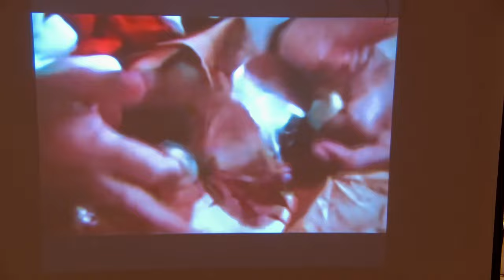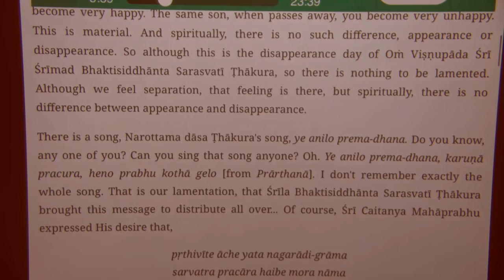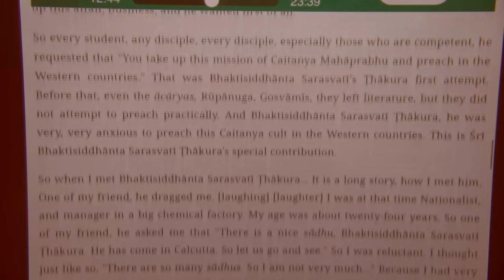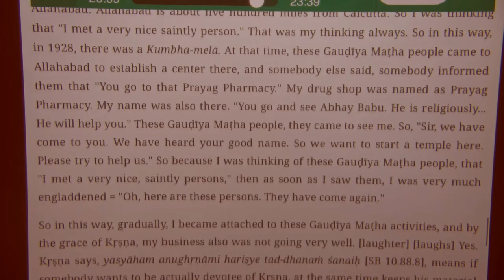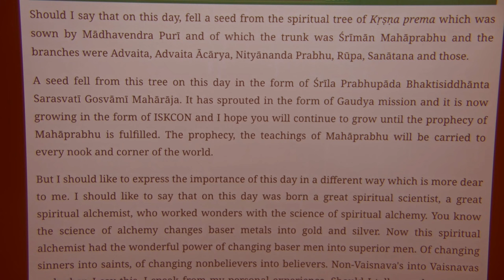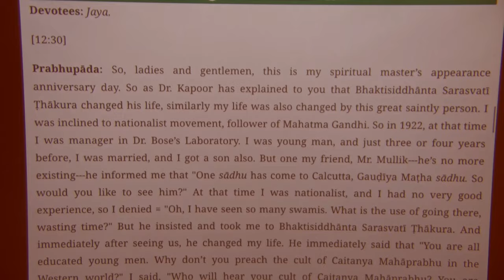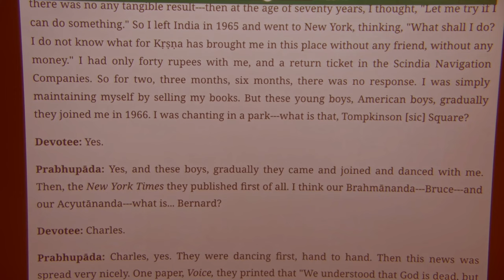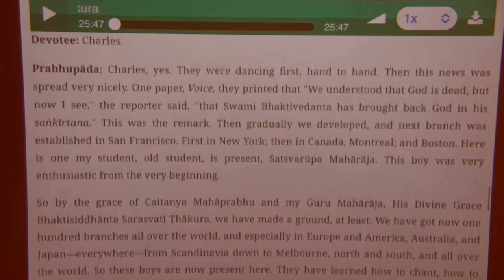Appearance and Disappearance Day of Srila Bhaktisiddhanta Sarasvati Thakura - Prabhupada’s Lecture